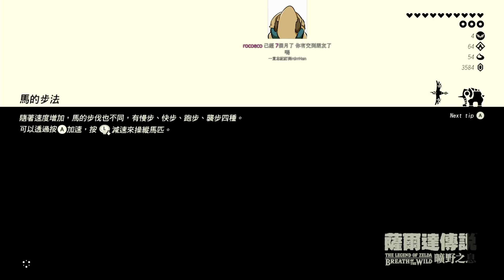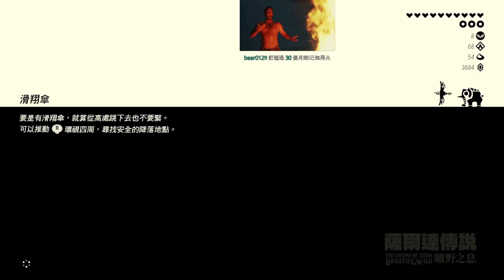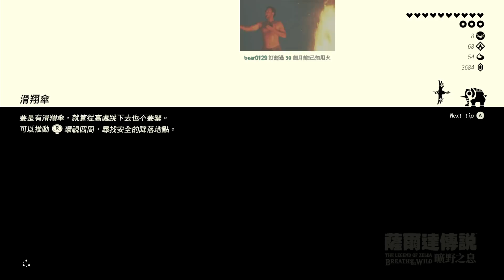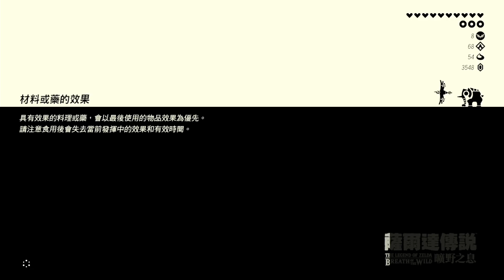【魯蛋】NS 薩爾達傳說 曠野之息 4/16 (part1)